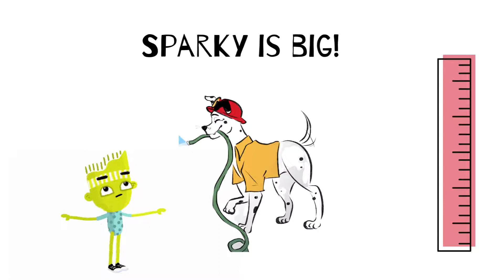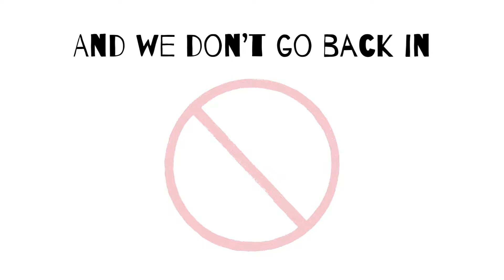Sparky the Fire Dog - Caldwell Street Public School - Miller